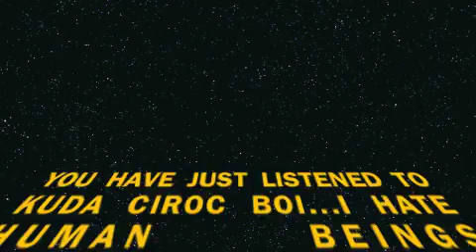Stack Bundles is back by Kuda Ciroc boi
Stack bundles is back Kuda ciroc boi